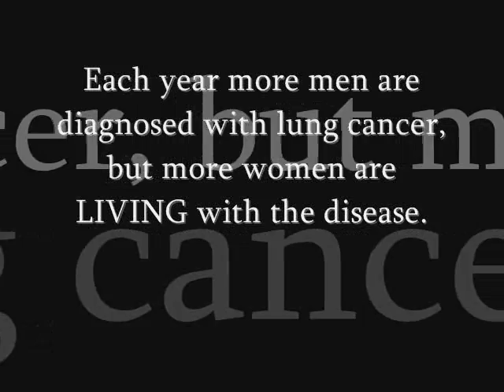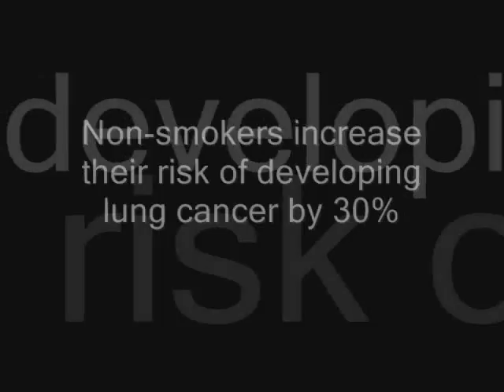PSA About smoking lung cancer (brooke)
Brooke spear's video